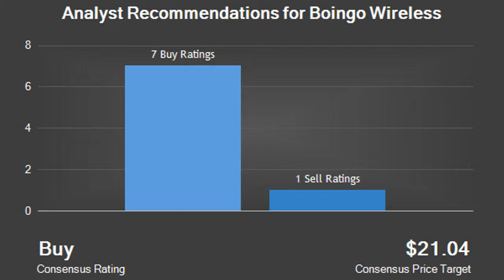Credit Suisse Group Increases Boingo Wireless, Inc. (WIFI) Price Target to $26.00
Boingo Wireless, Inc. (NASDAQ:WIFI) had its target price upped by analysts at Credit Suisse Group from $24.00 to $26.00 in a report issued on Friday. The brokerage currently has an “outperform” rating on the technology company’s stock. Credit Suisse Group’s price target indicates a potential upside of 3.59% from the stock’s previous close.